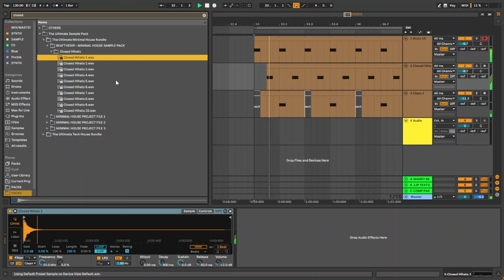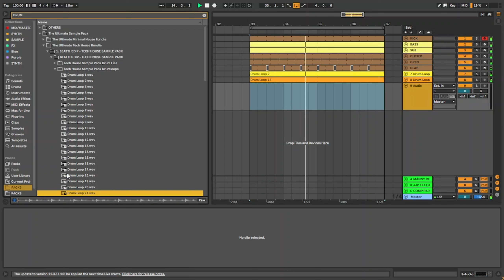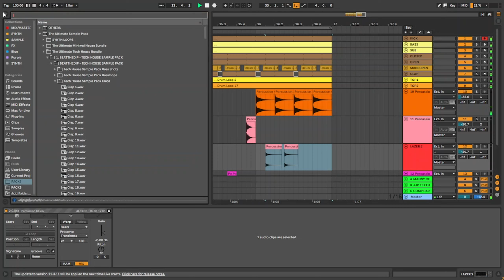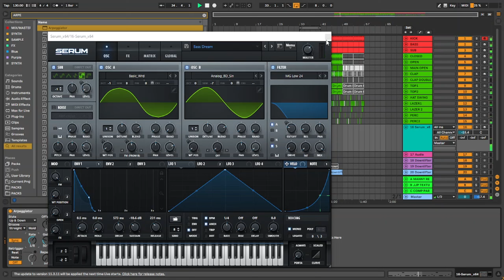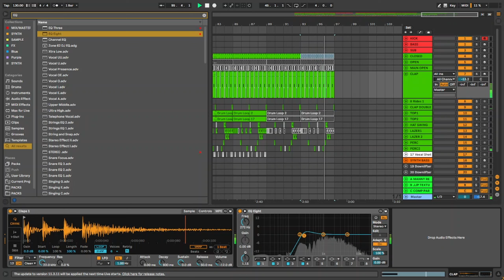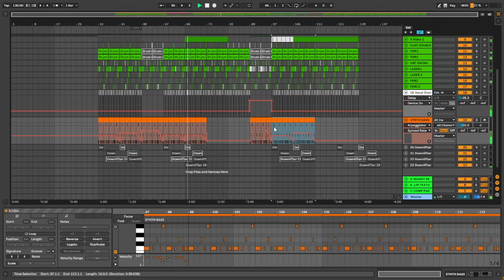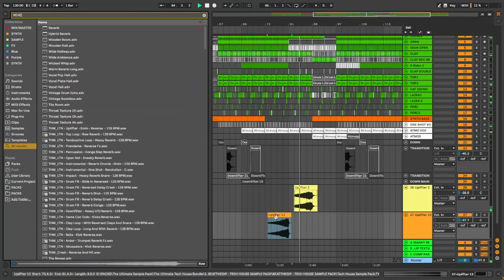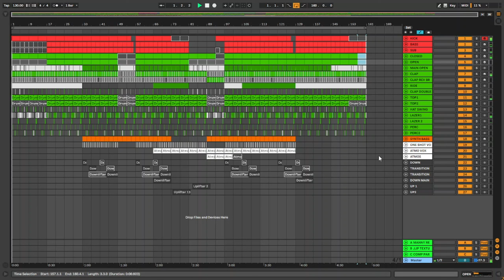How To Make TECH HOUSE Like MAX CHAPMAN [ + Samples ]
In this video, I will show you how to make Tech House Like Max Chapman.

Timestamps:
00:00 Intro
01:00 Drums
04:00 Bass
14:00 Percussion
27:00 Arrangement Drop
38:00 Arrangement Break
56:00 Arrangement Otro/Intro

If you've got any questions or feedback about this video topic, please leave a comment in the comments section.